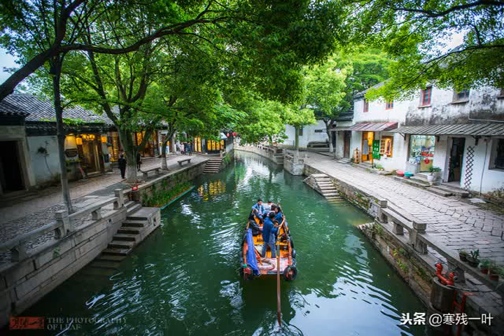門票100塊，遍地是餐館，這樣的古鎮除了賺錢你還能幹什麼？